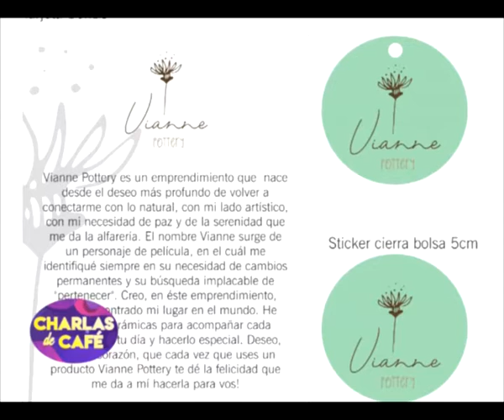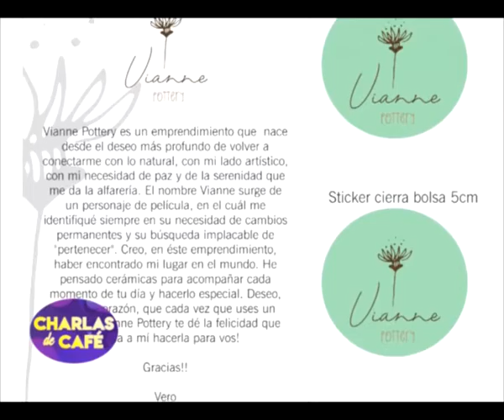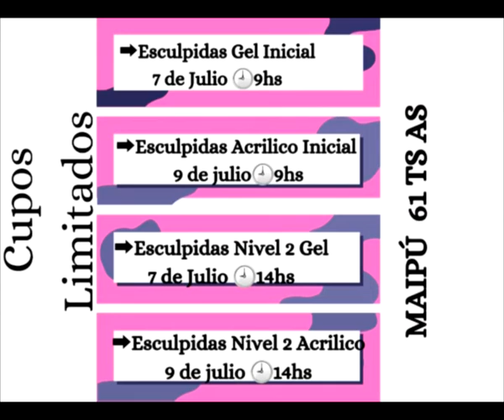Florencia Cirone - El valor agregado del Diseño gráfico [Charlas de café TV]